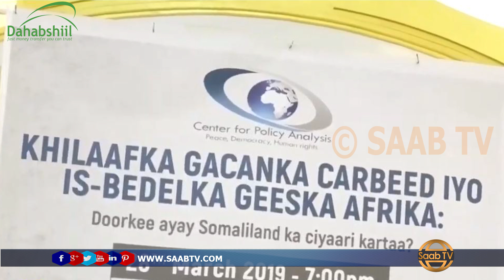Xarunta Cpa Ayaa Qabatay Dood-Cilmiyeed Lagaga Hadlay Isbedalada Geeska Iyo Khilaafka Khaliijka